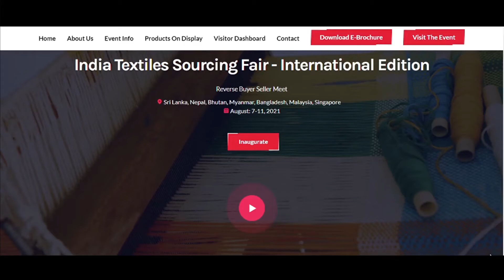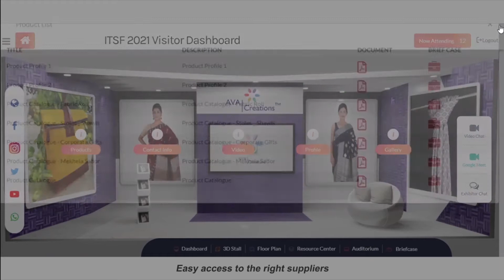inauguration demo 4